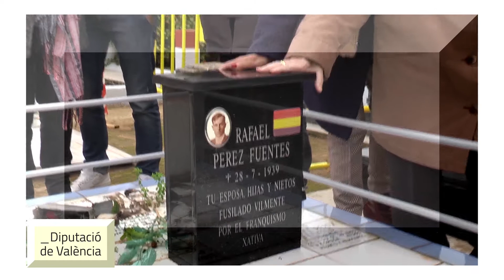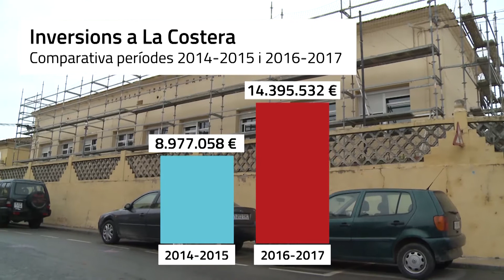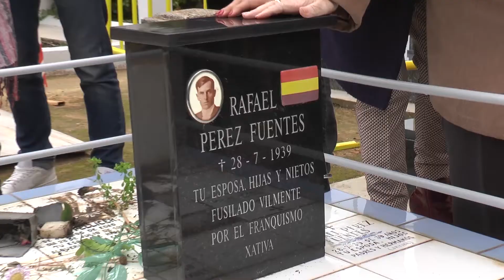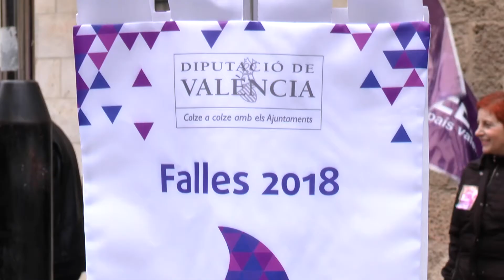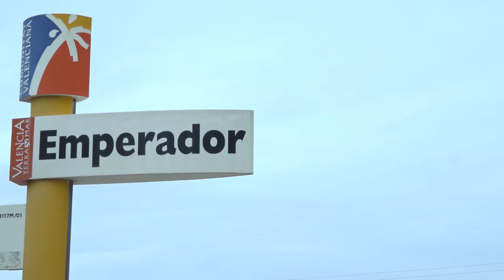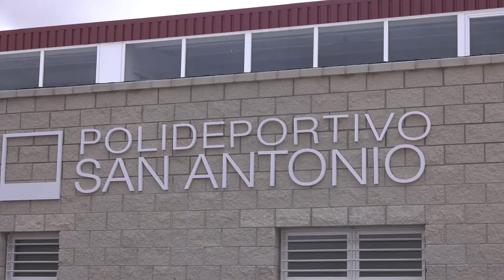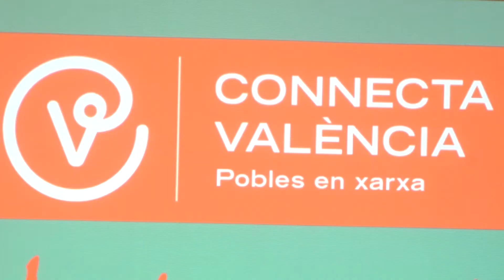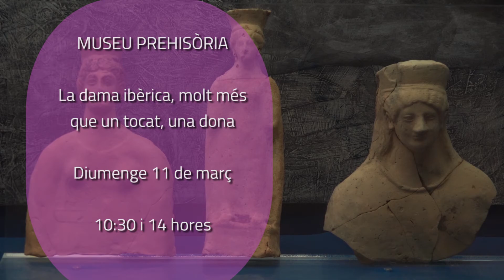#15 Setmana de la Dipu 09/03/2018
Presentem la quinzena SetmanaDipu! Un vídeo on podràs vore i compartir la informació més destacada de la Diputació de València cada setmana :)